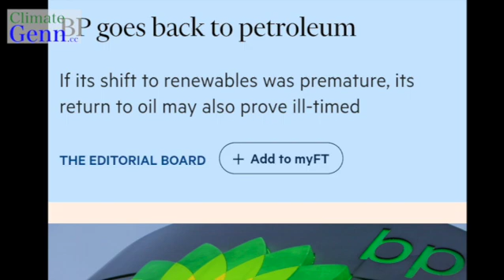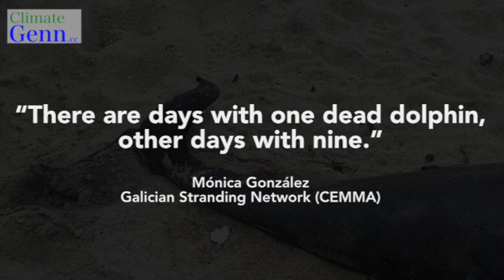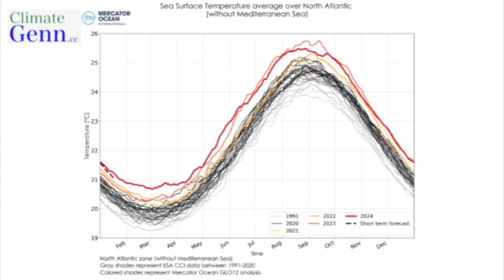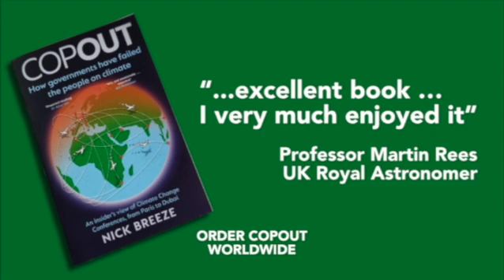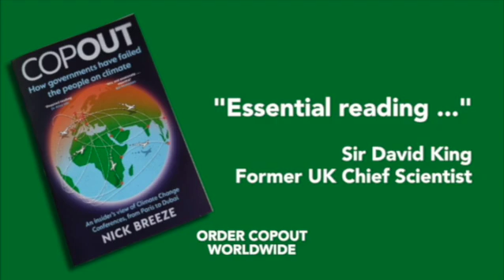Report: Spike in Dolphin deaths along Galicia's (Spain) coast due to Atlantic Heatwave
Welcome to ClimateGenn and I am Nick Breeze. The following is an update from a post a year ago looking at the impacts on marine ecosystems with the 2024 data on dolphins that came in for the Galician coast in NW Spain.

Doniños beach is a 2km (1.18mile) stretch of sweeping sandy shoreline, exposed to the wild roar of Galicia’s Atlantic waves. At this time of year it is shrouded in a fine sea mist. About midway along the beach a colony of shearwaters takes flight as they eye our arrival.

It is only when we are closer to where they were gathered that we see a large common dolphin lying dead, mouth agape in a jovial toothy smile. Later, further along the beach, we spotted another dolphin lying with the familiar grimace, covered in flies, rotting on the shore. This one, smaller in size, had been dead longer.

“There are days with one dead dolphin, other days with nine.”Mónica González - Galician Stranding Network (CEMMA)

Last year I met with the Galician Stranding Network team who were giving a lecture at the University of Coruna. This tight squad of three operatives spend an exhaustive amount of time responding to cetacean stranding’s, performing autopsies to determine causes of death and evaluate the general health of marine wildlife along the coast. Cetaceans include a number of species of dolphins, but the most frequent that are found stranded along the shore are (in decreasing order) the common, bottlenose and striped dolphins, as well as the harbour porpoise.

During my meeting we discussed what was causing the incidences of dolphin deaths to surge by over 2.7 times. Between the years 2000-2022 the mean average of stranded dolphins found along the coast was 227. In 2023 and 2024 the numbers spiked to 618 and 614 respectively. The figure for dolphins as victims of bycatch is stable at around 50%. Bycatch refers to the unintentional capture and subsequent death of a species in fishing nets or gear intended for other marine species. The marine scientists at CEMMA and University of Santiago suspect the other 50% of deaths are related to a lack of food further out to sea.

Food shortage in deeper waters

The strong Atlantic currents that circulate heat from the tropics to the north Atlantic, flow past the Galician coast and have been weakening due to the increase in atmospheric carbon dioxide. The Galician Stranding Network chief, Alfredo López, describes these currents as a “super highway”. Normally dolphins and whales are on the super highway and don’t come into shore here.

These hotter Atlantic Ocean temperature anomalies hit record highs in 2023 and persisted higher into 2024. The temperature rises of the ocean waters have been so dramatic that many experts fear the super highway is not just slowing down but could eventually stop altogether.

Marine ecosystems under pressure

With a hotter and more acidic ocean, the tiny phytoplankton that thrive in the top layer of the sea-surface start to die off. This in turn impacts the zooplankton, like krill and tiny jellyfish, that are food for small fish like herring or anchovy, that in turn are food for medium sized fish and birds. A break in this chain ricochet’s up to the larger predators such as marine mammals who find the fish they rely on for food are gone.

Coming in to feed

As the ecosystems in the deeper waters of the Atlantic decrease, more dolphins, whales, turtles and sharks are coming into the coastal areas in search of food. Galician coastal waters are also home to one of the most famous fishing regions in the world. Seafood in this quiet north west corner of Spain is tightly woven into the fabric of the culture.

Dolphins who have lived in close to shore for many years are more likely to survive due to being familiar with fishing practices and areas where tides can drain away fast. New comers to the coast  are at a much higher risk of stranding or getting caught up in fishing gear. Alfredo suggests that it is a combination of these factors that are driving up the number of dead dolphins along the Galician coast.